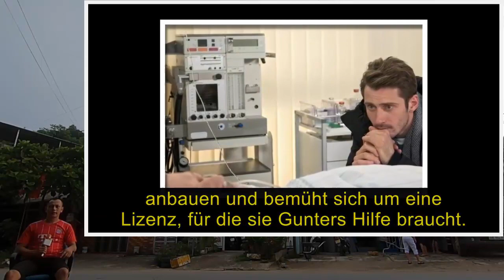Vorschau Rote Rose 25. August 2020